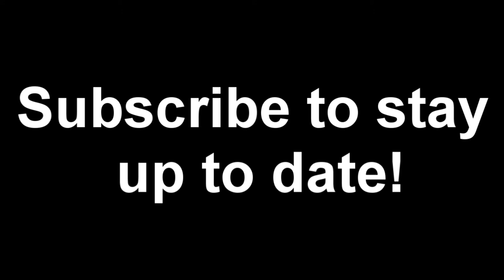Jeddy3 Channel Trailer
[Bats] | Music by Stephen Lu